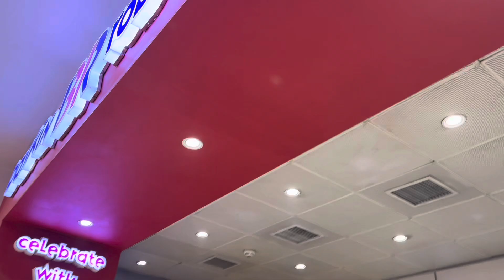SHOPPING IN THE NEW FAISALABAD MALL || LYALLPUR GALLERIA || PAKISTAN SERIES #8 || nimarvlogs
lets go shopping in faisalabaaaaaddddd in the new pretty maaaalll 😋

mini eidi from : @giftifly on instagram !! 🎀🤍